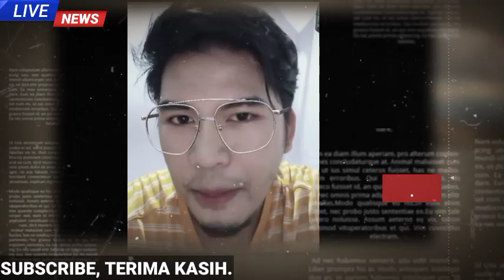ZAHID BAGAI TELUR DIHUJUNG TANDUK BERDEPAN DURI DALAM DAGING!!